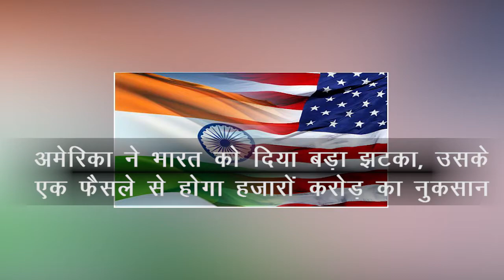अमेरिका ने भारत को दिया बड़ा झटका, ट्रंप के इस फैसले से होगा हजारों करोड़ का नुकसान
अमेरिका के राष्ट्रपति डोनाल्ड ट्रंप के एक फैसले से भारत को हजारों करोड़ का नुकसान होने वाला है। ट्रंप ने भारत का नाम सामान्य कर-मुक्त प्रवधानों (जीएसपी) की सूची से बाहर कर दिया है।